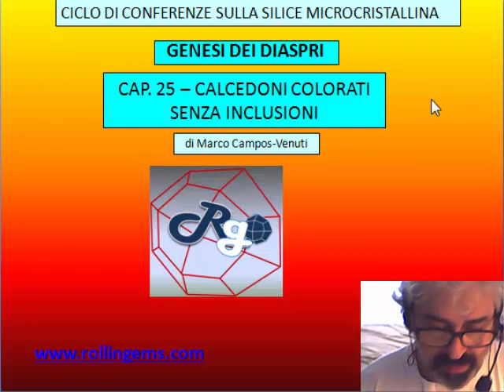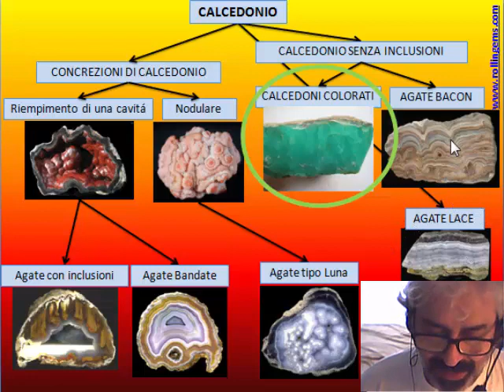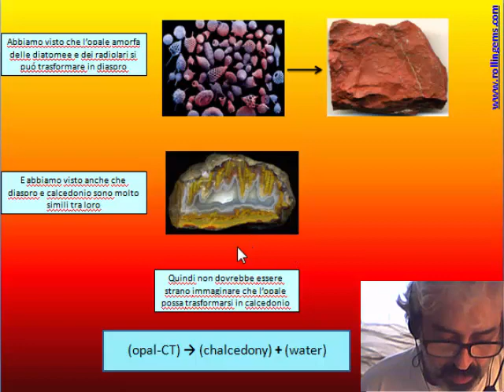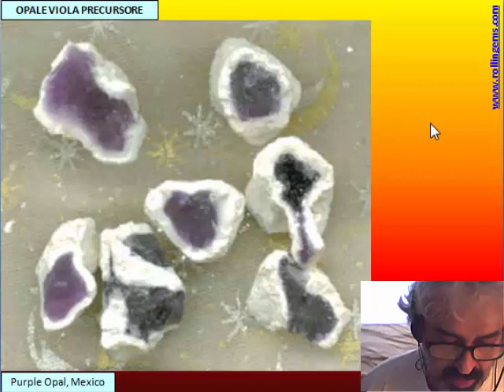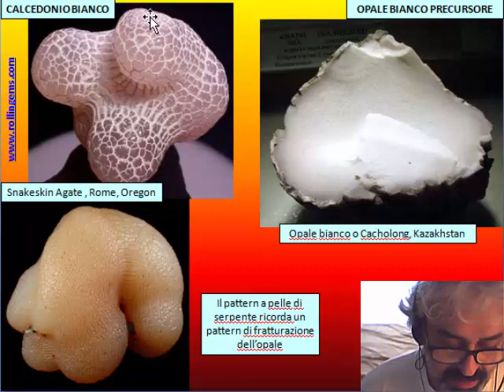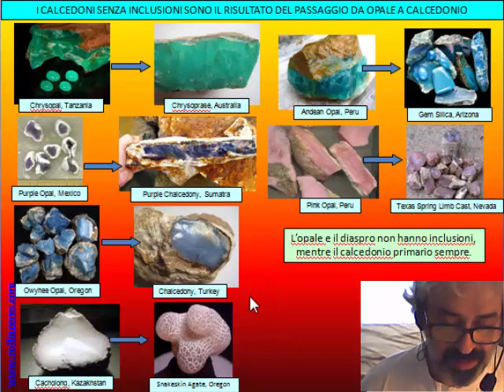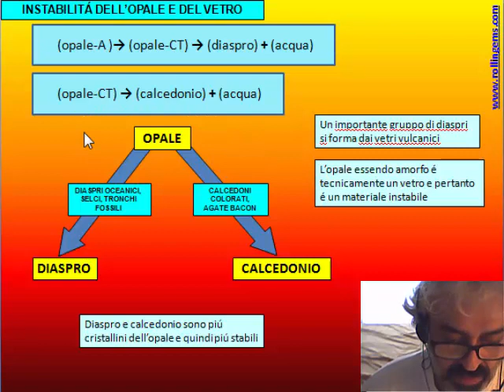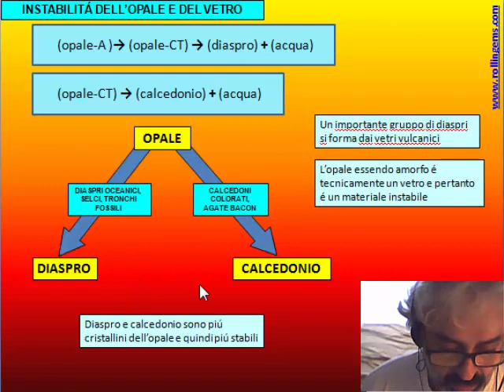LA SILICE MICROCRISTALLINA di Marco Campos-Venuti - CAP 25 - Calcedoni colorati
CAP 25 - Calcedoni colorati senza inclusioni